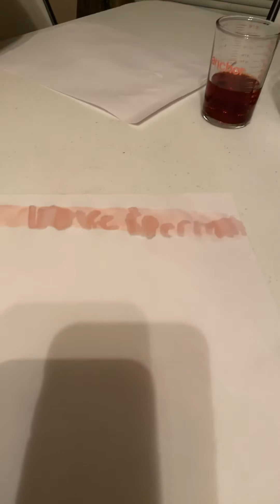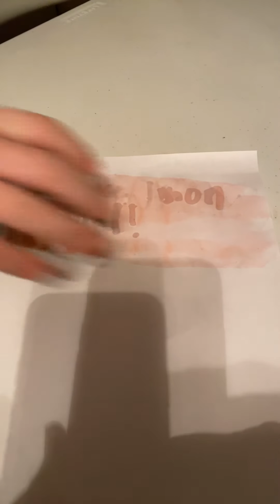Kason’s Invisible Ink Experiment Part 2